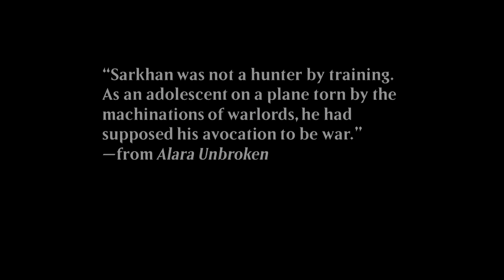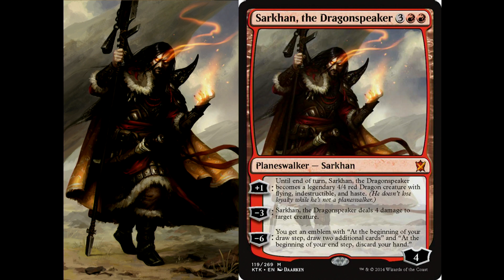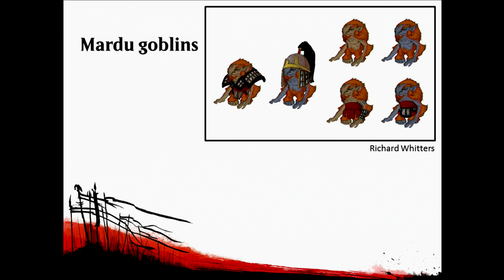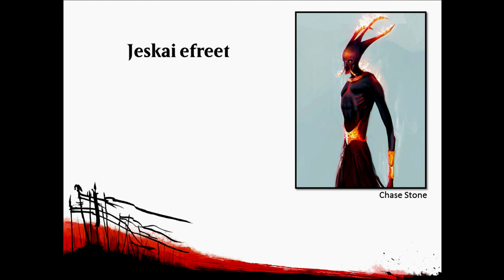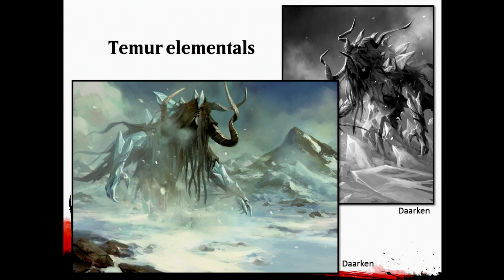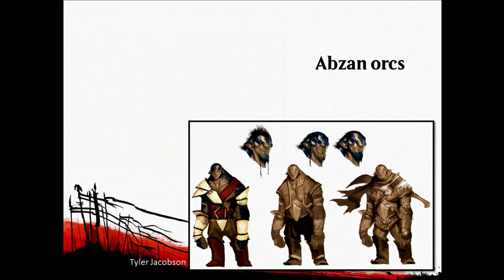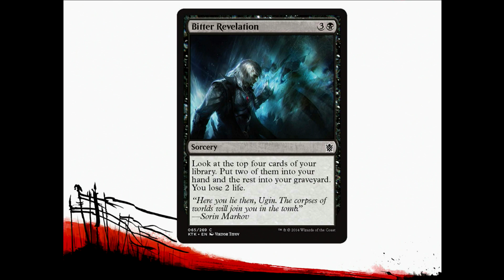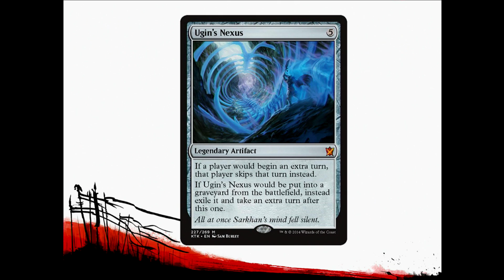Khans of Tarkir Worldbuilding Panel